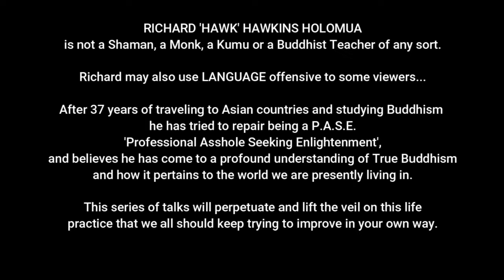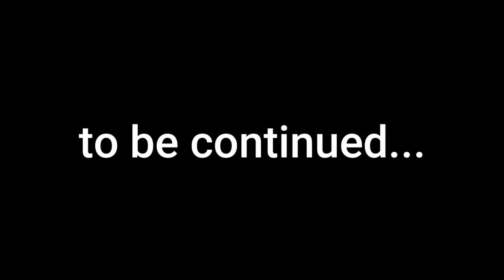Clearing the Air Concerning Buddhism PT1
Buddhism, not a religion, the practice of Buddhism and its intent is explained in laymens terms.